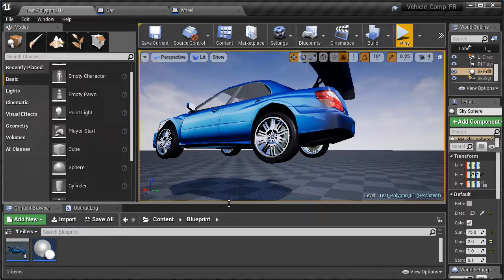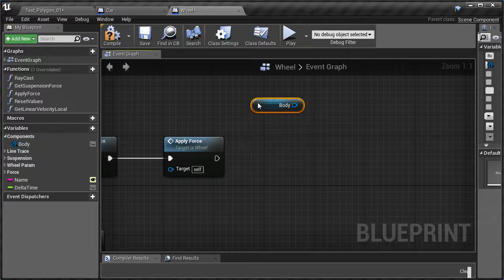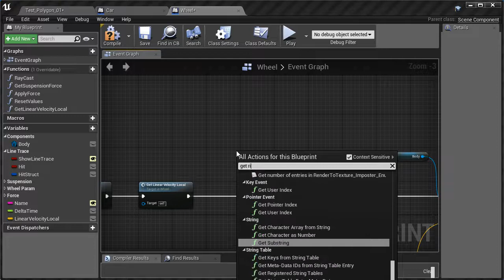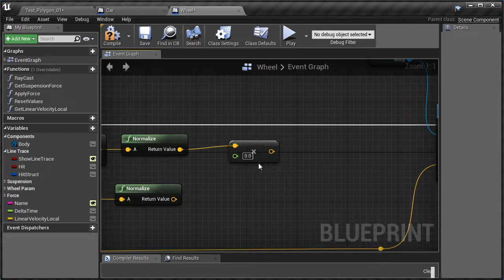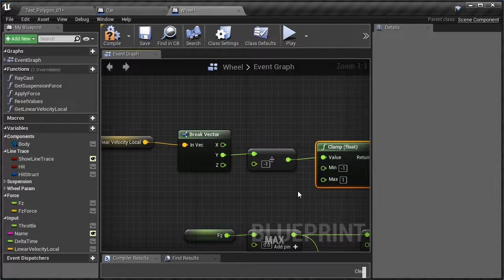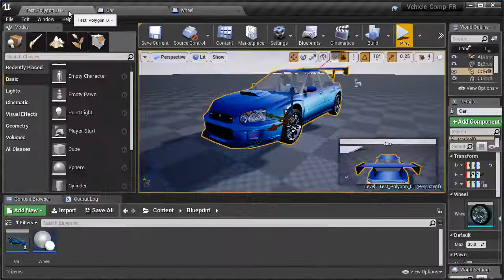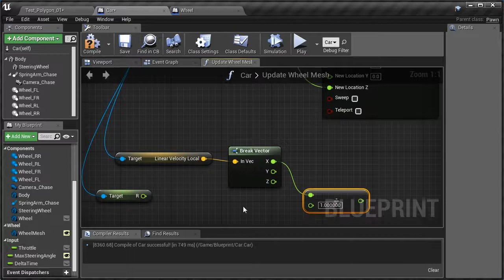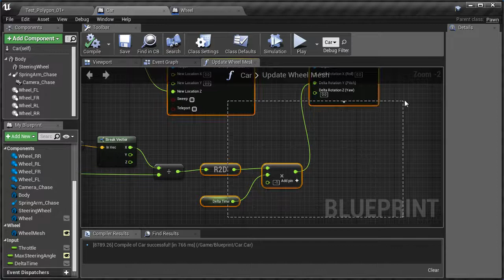03 VehicleComponent SimpleTireForce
ffffff